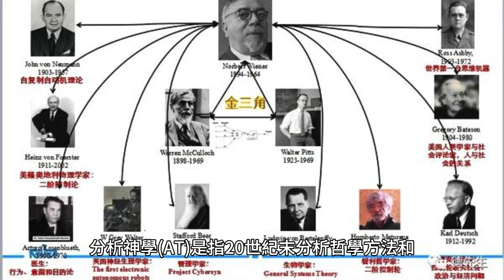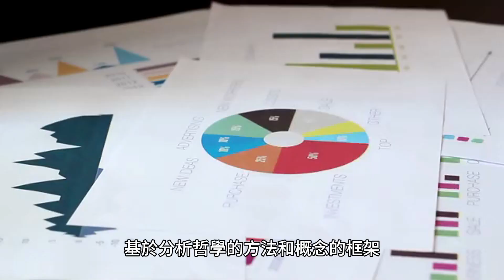分析神學：20世紀後期分析哲學方法和概念應用所產生的、以基督教為主的神學文獻的不斷增長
分析神學 (AT) 是指 20 世紀末分析哲學方法和概念的應用所產生的越來越多的以基督教為主的神學文獻。它與傳統神學的不同之處在於，它強調在神學研究中運用邏輯、推理、論證等分析工具。另一方面，傳統神學在神學探究方法中傾向於更依賴信仰、啟示和直覺。分析神學中使用的一些關鍵概念和方法包括：

1.本體論：對存在、存在和現實本質的研究。

2. 認識論：研究人類知識的本質、起源和限制。

3. 邏輯：研究有效推理的原則。

4.形上學：研究現實的基本性質。

5.語言哲學：研究語言與現實的關係。 在神學中使用分析法的優點包括：

1. 分析神學為神學探究提供了嚴格而有系統的方法。分析神學使神學家能夠參與當代哲學和神學辯論。
3. 幫助神學家澄清和闡明他們的信仰。

在神學中使用分析方法的缺點包括：

1. 導致神學的還原論方法。 分析神學（AT）在許多方面影響了基督教神學的發展。首先，它提供了一個基於理性和邏輯的神學反思架構。這導致神學論述更加強調精確性和清晰度，也更關注信仰與理性之間的關係。

其次，AT 促進了更有系統的神學方法的發展。 分析神學家對神學領域的一些主要貢獻包括：

1. 為神學反思提供框架：分析神學家為神學反思提供了一個基於分析哲學的方法和概念的框架。這個框架使神學家能夠進行嚴格而有系統的神學反省。

2. 發展神學方法論：分析神學家發展了一種以分析哲學的方法和概念為基礎的神學方法論。